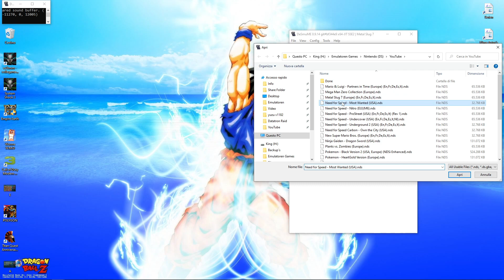DeSmuME - Need for Speed - Most Wanted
SUB = ENG / VOICE = --- / Origin = Nintendo DS

DeSmuME v0.9.14 x64-JIT SSE2
3D = OpenGL 3.2 / GPU Scaling Factor = 4 / Color Depth = 24bit
Texture Scaling = 4x / Multisample Anti. = 8x / Smooth = ON
Config - Display Method - DirectDraw HW